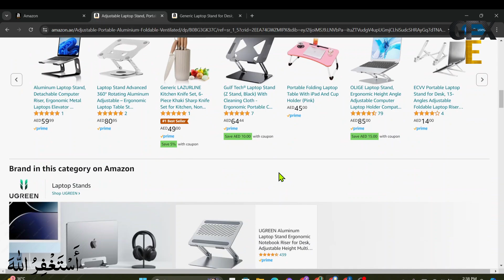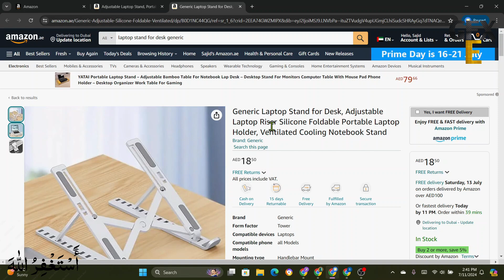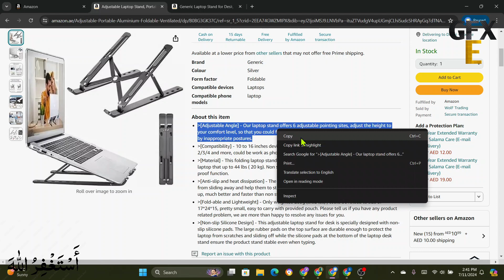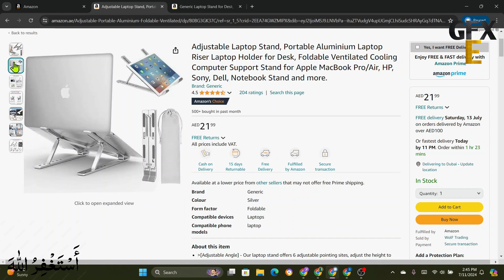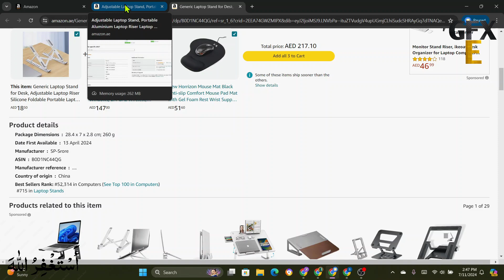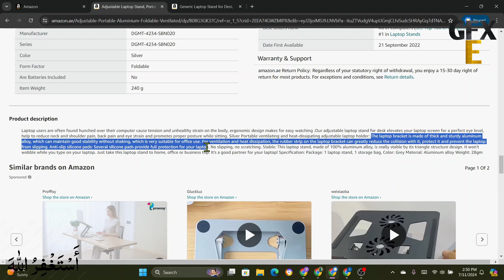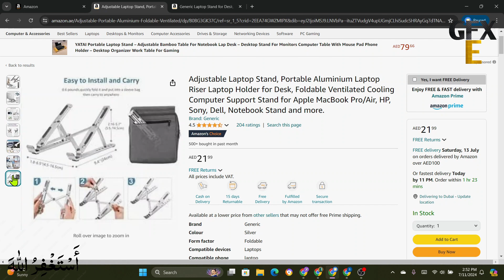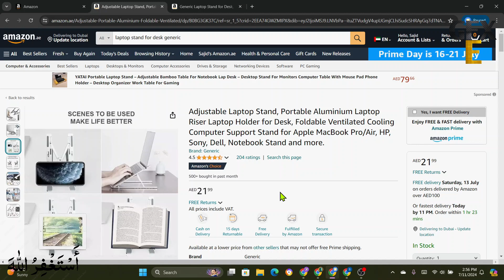Amazon Product Listing Optimization LCTR 06 | Amazon Listing SEO Advance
Amazon Generic Business Full Specification ,,,,,,
Amazon Generic Product refers to items sold on Amazon that are not associated with any well-known brand. These products are often listed under generic or unbranded names and may include a wide variety of items ranging from electronics to household goods. Here are some key aspects of Amazon Generic Products:

Unbranded or Private Label: These products typically do not carry a recognizable brand name. They might be manufactured by various suppliers and sold under generic labels or private label brands created by sellers on Amazon.

Cost-Effective: Generic products are usually more affordable compared to branded counterparts. The lower price is often due to reduced marketing and branding costs.

Wide Variety: The range of generic products on Amazon is extensive, covering almost all categories available on the platform, such as electronics, kitchenware, clothing, and more.

Quality and Reviews: The quality of generic products can vary significantly. It's essential for buyers to check customer reviews and ratings to gauge the reliability and performance of these products.

Fulfilled by Amazon (FBA): Many generic products are fulfilled by Amazon, meaning they are stored, packed, and shipped by Amazon. This often ensures faster delivery and customer service handled by Amazon.

Competition and Market Entry: Selling generic products can be an entry point for new sellers on Amazon. By offering competitively priced generic items, new sellers can attract customers and establish a market presence without the need for extensive brand recognition.

Regulatory Compliance: Sellers of generic products must ensure that their items comply with Amazon's policies and relevant regulatory standards, especially for categories like electronics, health, and safety products.
common question .
Amazon Product Listing Optimization .
how to create generic listing on amazon
how to list products on amazon without product id
how to list amazon generic product .
How to hunt amazon generic product .
Amazon generic Product Sourcing .
Amazon generic products Sourcing UAE Local .
Generic product listing on amazon
amazon product listing
Amazon uae seller account urdu
Amazon uae product Sourcing .
amazon uae product sourcing criteria .
Amazon ksa product Sourcing .
amazon product locally source .
amazon product hunting urdu
amazon product hunting techniques
sell on amazon uae
amazon product hunting in pakistan

amazonfbauae amazon generic product sourcing uae amazon generic product sourcing